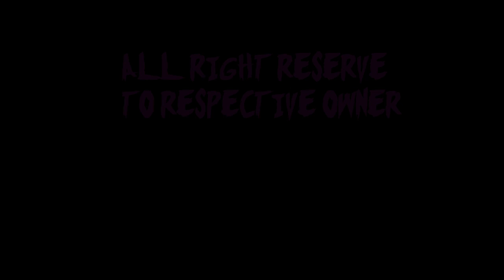MINI MILITA ON PC !?!?!?!?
THIS VIDEO WAS MADE A LONG TIME JUST POSTING IT NOW :D